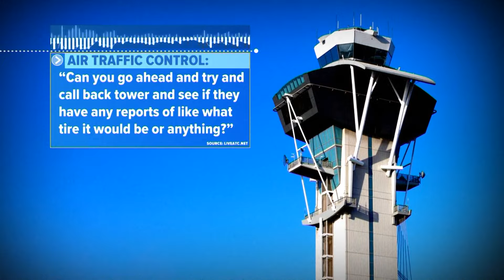United Airlines flight loses tire after takeoff, lands safely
Authorities say a United Airlines Boeing jet lost a main landing gear wheel while taking off from Los Angeles